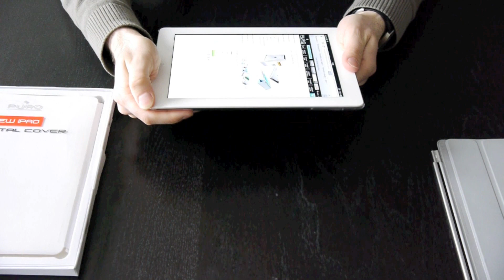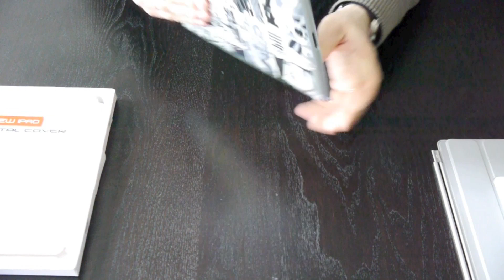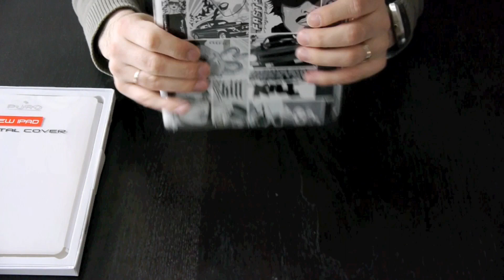Crystal Cover pour nouvel iPad